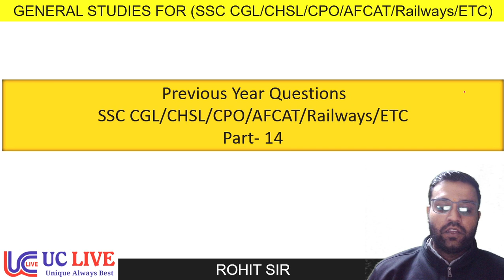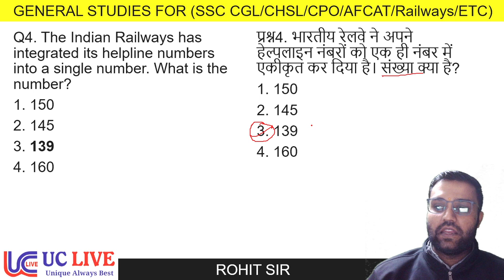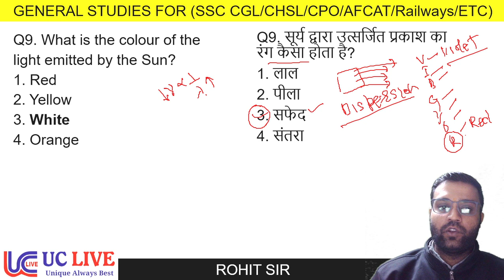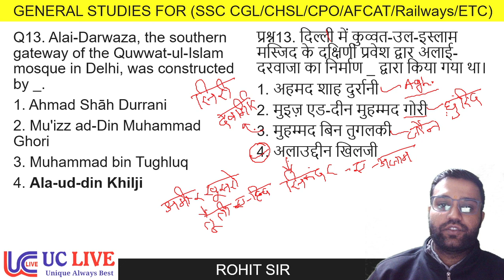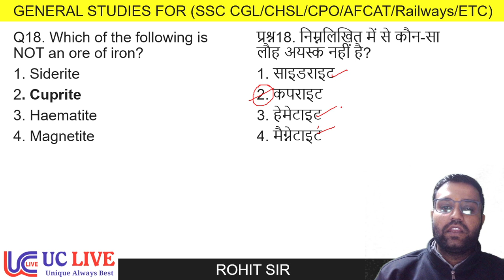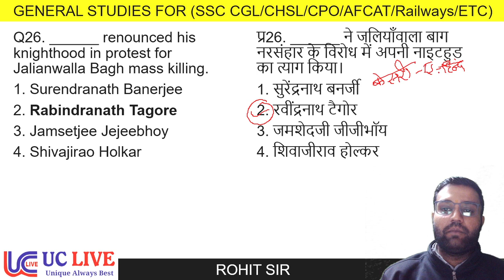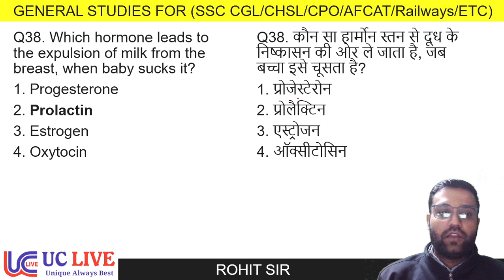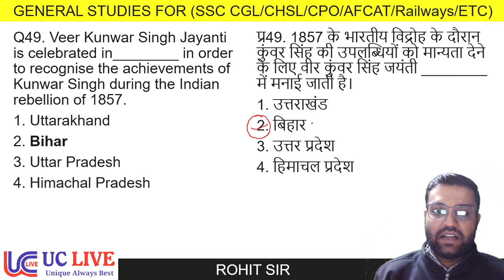Top 50+ General Studies Questions asked in SSC Exams - 14 | GS PYQs Series | UC LIVE | By Rohit sir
In this video Rohit sir teach the Science for Governenment Job Aspirants. In this video rohit sir will teach Physics . In this video you are going to learnI light.  This video is helpful for all the students who are preparing for SSC CGL, Chsl, mts , railways , CDS, Defence UPSC, State PCS, and all other competative Exams.